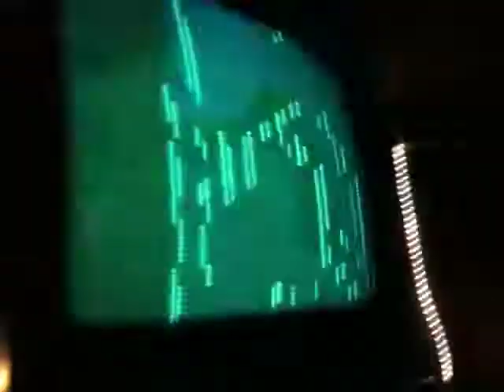VJ Kabelfreak und die Konztructor:// aka Oldskoolgamegonzovjmadness - Test 15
VJ Kabelfreak und die Konztructor://
Oldskoolgamegonzovjmadness
Test for performance with Game-City Kunstnacht 's-Hertogenbosch 17 September 2011 in W2!!!